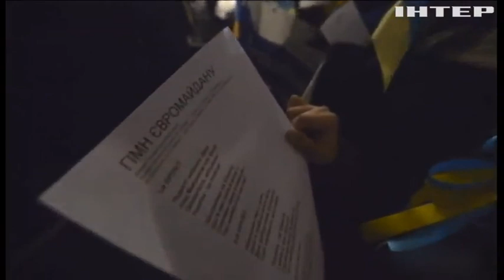За 500 днів війни Україна встановила історичний рекорд у швидкості євроінтеграції